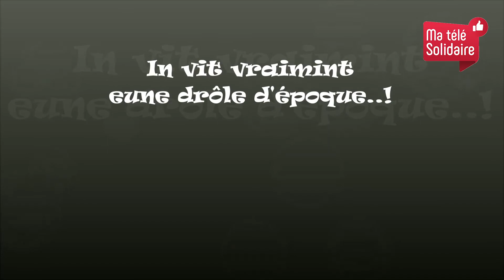GRENAY - ma télé solidaire - 26 AVRIL - 5 – Jean Marc Delattre – Petite réflexion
Jean Marc Delattre – Petite réflexion